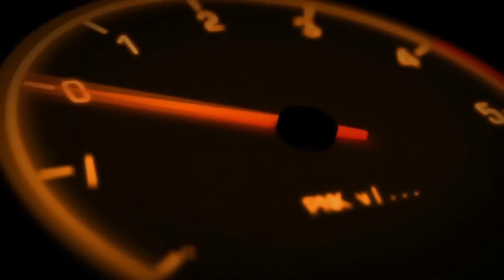BMW M4 2016